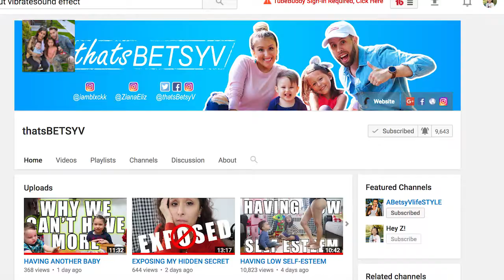A STAR IN THE MAKING!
A star in the making! Behind the scenes of Ziana's first online commercial for Walmart! So excited to have shared this on the vlog with you guys! Filmed in NYC.

We are a YOUNG couple from Queens, New York City, I'm a mother of two adorable kids, Ziana Eliz 6-years-old and a 2-year-old baby boy named Gunner Patrick. We met online 7 years ago, dated for two-months, moved in together and got knocked up two-months after that! Are we perfect? Far from it, but we enjoy our crazy and get a long for the most part. I'm a stay-at-home-mom and the boyfriend works somewhere in the big world-- no one knows doing what! This is a kid friendly and family friendly vlog channel, hope you'll join!